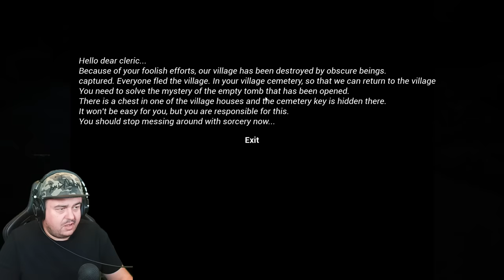The cursed game returns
How's it going Dazzlers? Welcome BACK to Daz Games, and we're back with another horror game! This game is called iBLiS 2: sorcery, it's actually a sequel to a game we've played before where we are just coming back from an exorcism and are returning to our home. Let's play the game!